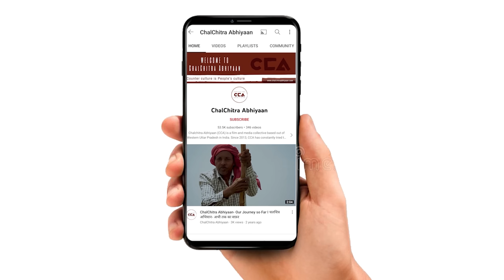शामली: पुलिस प्रशासन पर भड़के किसान| Farmers enraged at the police administration-CCA Report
उत्तर प्रदेश के ज़िला शामली चीनी मिल में 90 दिन से बेमियादी धरना चल रहा है। किसानों का कहना है कि पुलिस प्रशासन द्वारा धरने को जबरदस्ती उठाए जाने की कोशिश की जा रही हैं। जिसके चलते ग़ुस्से में किसानों ने 9 नवंबर 2023 को महापंचायत की। किसानों का कहना है कि जब तक मील हमारा संपूर्ण गन्ना भुगतान नही देगा तब तक मील नही चलने देंगे।

In the Shamli district of Uttar Pradesh, a continuous sit-in protest has been going on at the sugar mill for 90 days. Farmers claim that there is an attempt by the police administration to forcibly lift the protest. Due to this, angered farmers held a grand panchayat on November 9, 2023. The farmers state that they will not allow the mill to operate until they receive full payment for their sugarcane.
CCA report
Team-Mohd Savez Chauhan, Shakib Yameen Rangrezz.